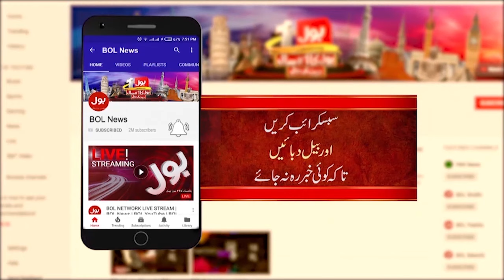PTI Bat Symbol Latest News Updates | Hum Awam Pakistan Party In Action | Breaking News